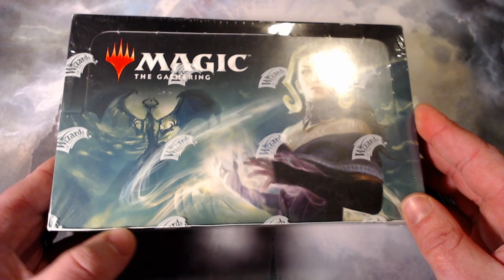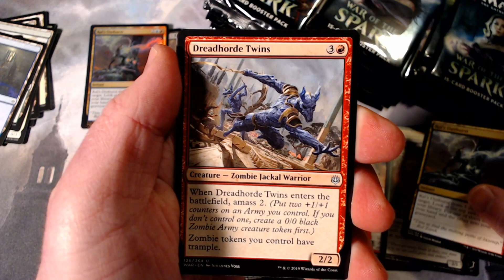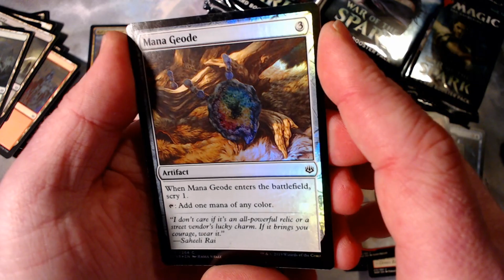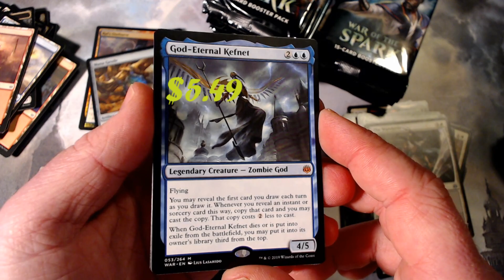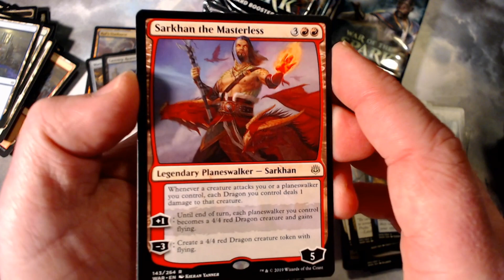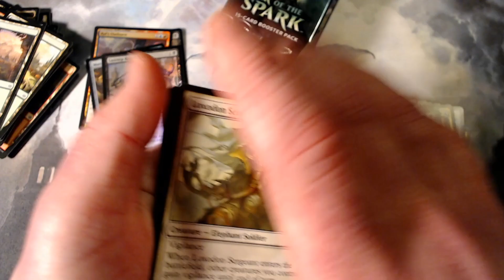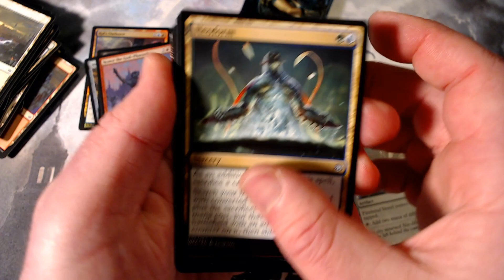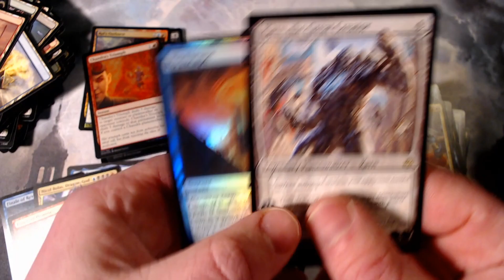War of the Spark Booster Box Opening!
Tonight we are opening a box of War of the Spark!

Tune in for pack opening and live streamed Magic the Gathering Arena game-play.

Usually Friday, Saturday, and Sunday Nights 7pm till. Later then 7.